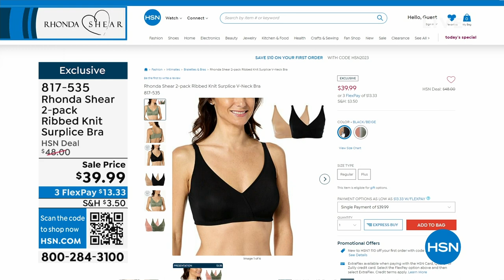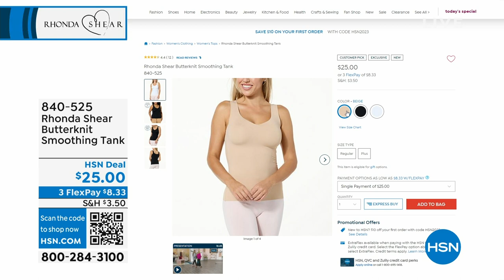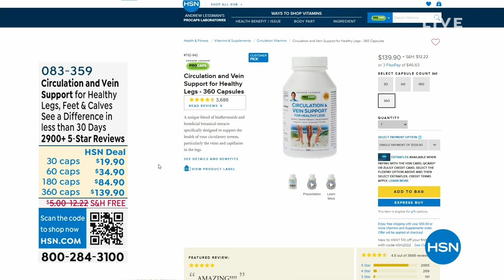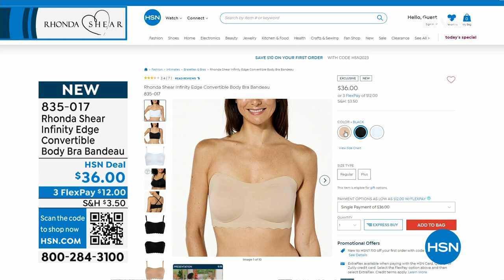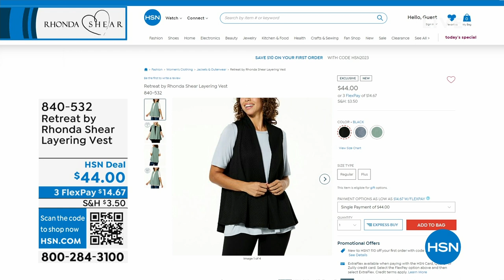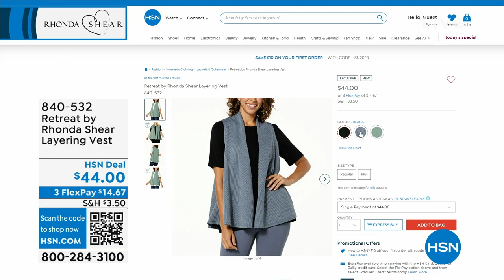HSN | Rhonda Shear Intimates & Loungewear 08.28.2023 - 09 AM